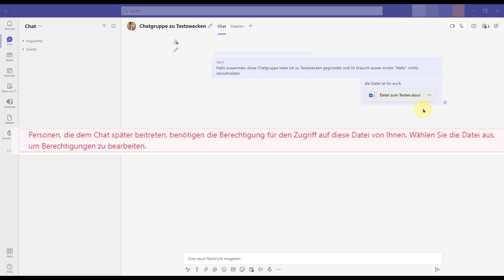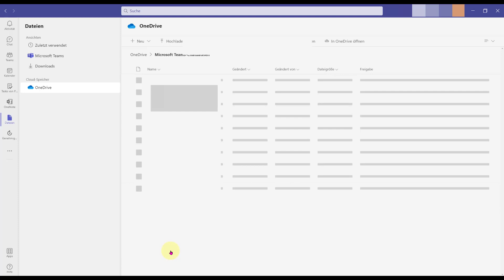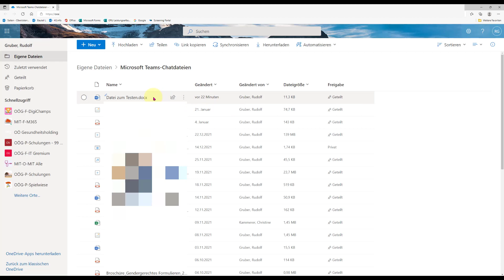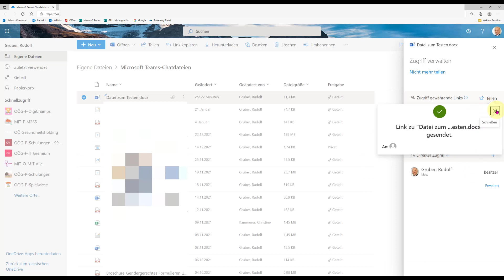MS Teams Dateien später freigeben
In MS Teams Gruppenchats kann man auch wie beim 1:1-Chat Dateien für die anderen Teilnehmer freigeben. Diese Freigabe zieht allerdings nur für diejenigen Teilnehmer, die bereits im Chat waren. Kommen nachträglich Teilnehmer in den Gruppenchat, so können diese nicht auf diese Dateien zugreifen. Wie man das Problem löst zeigt dieses Video.

Nicht immer ist es notwendig, dass man sein eigenes Bild in einer Videokonferenz in MS Teams sieht. Das eigene Bild kann man nun ausblenden. Wie das geht zeigt dieses kurze Video.